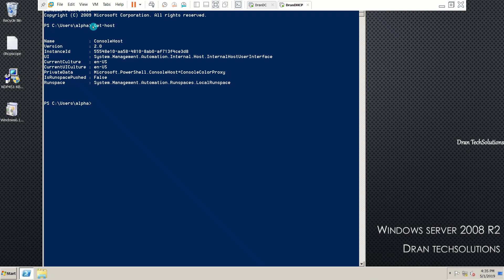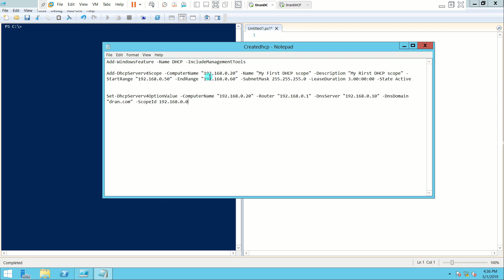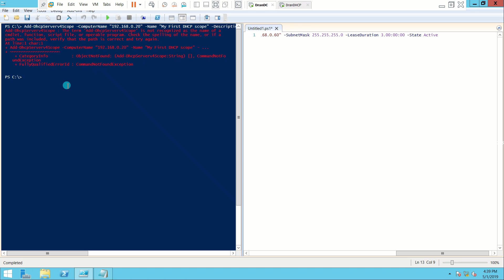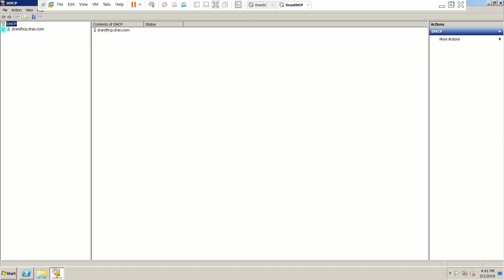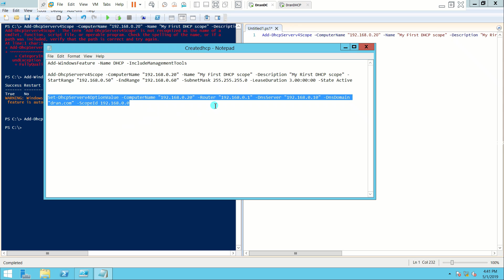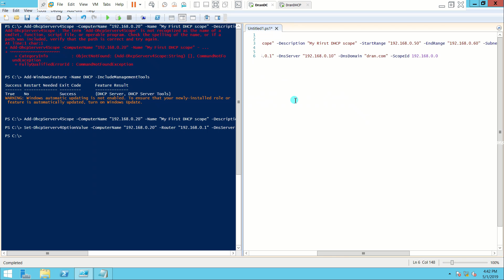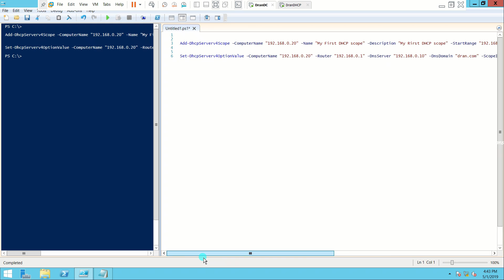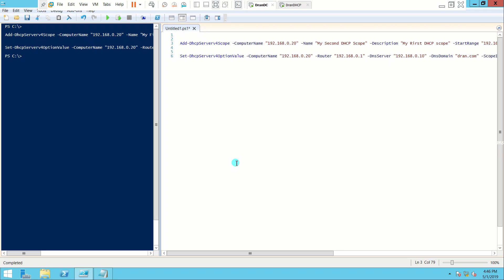Create DHCP scopes using PowerShell on windows server 2008 R2! Easier way!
This videos shows the alternative solution to create dhcp scope using powershell even though your DHCP server is hosted in 2008 R2

Here's the command to install DHCP module in powershell:

Add-WindowsFeature -Name DHCP -IncludeManagementTools

Two commands to create DHCP scopes with complete options:

(Here Computername means DHCP server name)

Add-DhcpServerv4Scope -ComputerName "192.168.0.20" -Name "My Second DHCP Scope" -Description "My Rirst DHCP scope" -StartRange "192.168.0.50" -EndRange "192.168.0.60" -SubnetMask 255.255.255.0 -LeaseDuration 3.00:00:00 -State Active

Set-DhcpServerv4OptionValue -ComputerName "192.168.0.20" -Router "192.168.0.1" -DnsServer "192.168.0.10" -DnsDomain "dran.com" -ScopeId 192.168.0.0